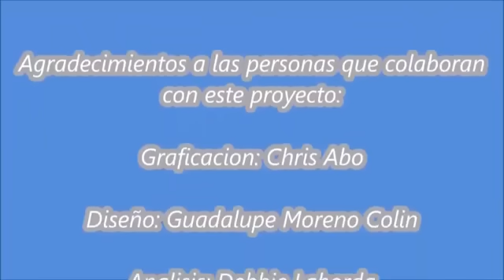"POPEYE" HABLA DE EL MAS PODEROSO SICARIO DE PABLO ESCOBAR "PININA"